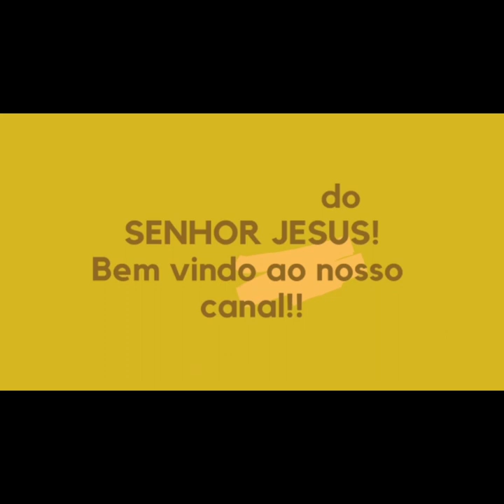TESTEMUNHO IMPACTANTE 🙏🏻😭😱 PR Jessica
Que o Senhor fale ao teu coração através desse testemunho forte!